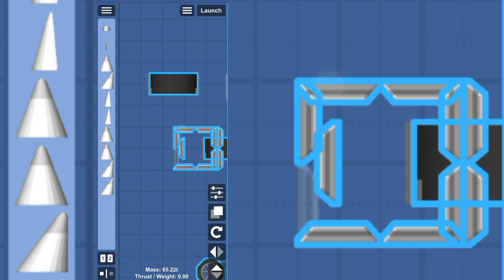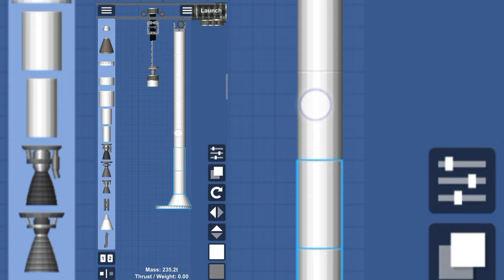How to build crane in spaceflight simulator | SFS 1.5.2.1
How to build sky crane in spaceflight simulator | SFS 1.5.2.1

song -
dream state logic silent universe